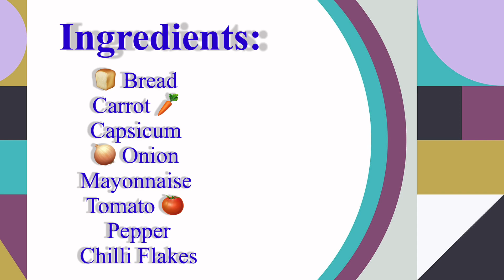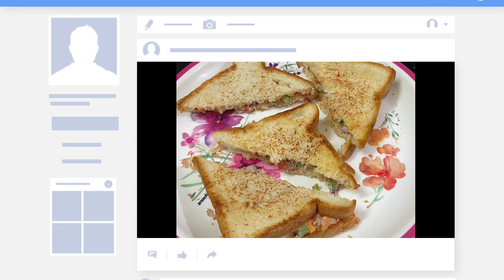Veg Mayonnaise Sandwich | Mayonnaise Recipe | Perfect Lazy Day Lunch | Easy and Healthy Breakfast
Welcome to the "Vlog by Khyati Viswanatham" channel!

About this video:
Please watch this video to know How to make Veg Mayonnaise Sandwich | Mayonnaise Recipe | Perfect Lazy Day Lunch | Easy and Healthy Breakfast

About My Channel:
If you’re looking to learn something new today on YouTube, you have come to the right place. Tune in for more updates.

Please do share your thoughts on this video in the comments section below.